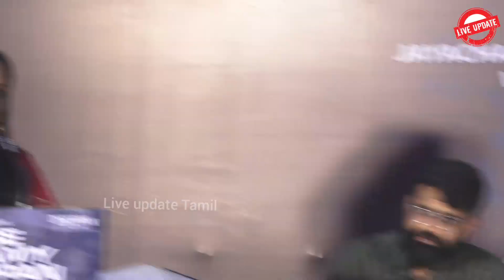வீரப்பன் சந்திப்பு பற்றிய சுவாரசியமான தகவல்களை பகிர்ந்து கொண்ட நக்கீரன் கோபால்|veerapan|nakeeran